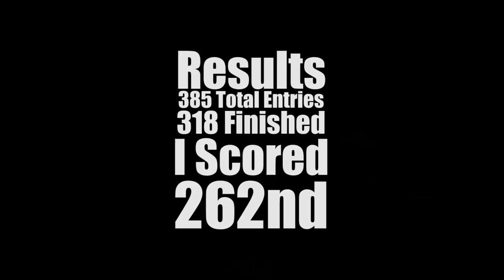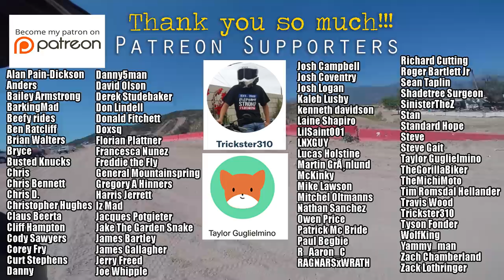Was I the Last Dog Standing? - Sprint Enduro - Glen Helen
This video made possible by:
**Trickster310**
**Taylor Guglielmino**
Bailey Armstrong
Cody Sawyers
Derek Studebaker
Florian Plattner
Paul Begbie
R_Aaron_C
Richard Cutting
Roger Bartlett Jr
Zach Chamberland
+Voss Helmets+
Suburban Delinquent is protected by:
Mail
Suburban Delinquent

Helmets: VOSS/988/989/X1
Jackets: ICON - Daytona, Pilot - Perforated leather
Gloves: Oakley
Boots: Adidas
Misc - PlugFones Earplug/Headfones
Cameras: GoPro Hero3+, Turnigy HD ActionCam, Hero4+, Session 5
Microphone: Sony ECMCS3 Microphone, Purple Panda
Editing: Adobe Premiere, Adobe Photoshop, MacBook Pro
Misc: GoPro wifi Remote, SanDisc Extreme 64GB, Sena 30k